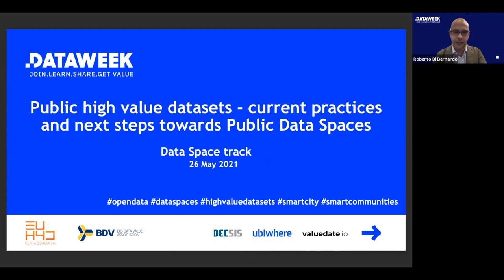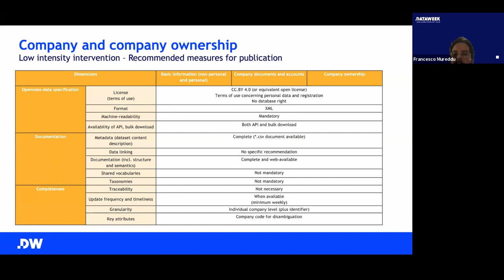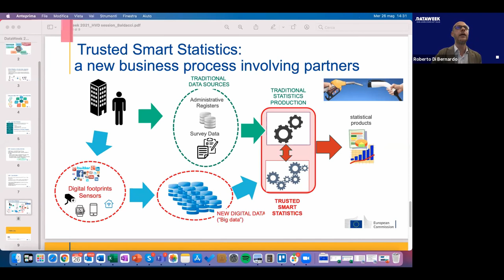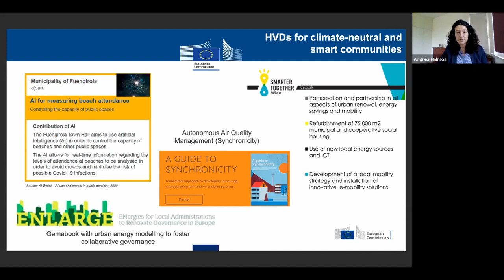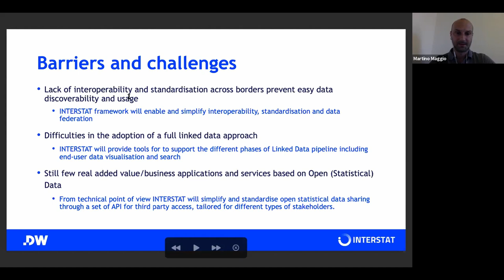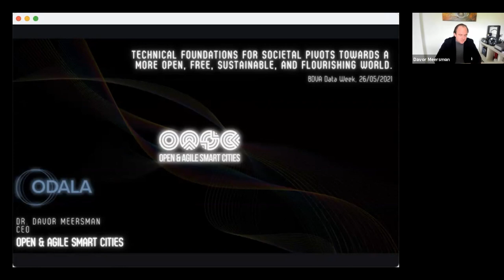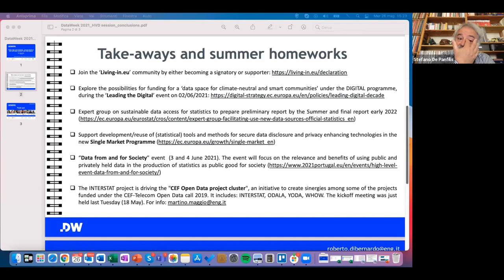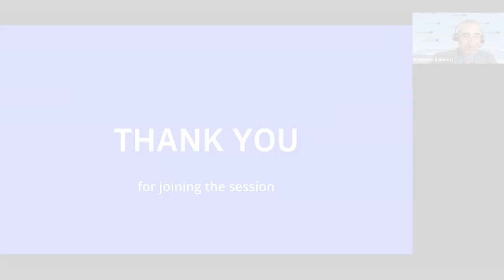Public high value datasets - current practices and next steps towards Public Data Spaces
The aim of the workshop is to present and discuss a set of data initiatives of the European Union, in particular the increase of the availability, quality and usability of public sector high value datasets in compliance with the Open Data Directive. This goes in the direction of a Public Data Space, in particular to better support G2B and G2C services, looking at AI applications and the re-use and combination of open public data across the EU for the development of information products and services, including AI applications.

To this aim, the European Commission is fostering the release of High Value Datasets (HVDs) held by the public sector via APIs in machine-readable format (FAIR principles) for the creation of data products and services and for their use by the participants in the common European data spaces. This will help more companies, in particular SMEs and start-ups to use cross- EU data to scale up and offer EU-wide services, benefiting from the size of the EU’s digital market. The easy availability of machine-readable data in bulk or via APIs will also greatly facilitate machine learning based on public data, especially in the data-demanding areas such as climate change, pollution or weather predictions. In addition, the applicable data sharing rules for selected HVDs belonging to Geospatial, Earth observation and environment, Meteorological domains will complement the provisions of the INSPIRE Directive, further supporting the Green Deal related activities.

The objectives of the workshop are:

🔹 Provide an overview of the state of the art of the implementation of Open Data and its re-use, based on the Open Data Directive
🔹 Present and discuss technical approaches and tools to address open data publication and re-use
🔹 Present current and future scenarios where HVDs can release their potentialities (thinking of AI capability exploitation)
🔹 Identify and discuss potential barriers and constraints that could limit the potentiality of Open datasets towards the implementation of Public Data Spaces

AGENDA:

Workshop Introduction (5mins)
Moderator: Roberto Di Bernardo – Engineering Ingegneria Informatica SpA

Keynote speech Session (30mins)

Keynote speakers:

🔹 Emanuele Baldacci - Director of Resources and CIO at EUROSTAT - "The role of statistical services in the new data ecosystems"
🔹 Andrea Halmos – Policy Officer at DG CNECT Unit C3 – “Opportunities offered by High Value Datasets for smart cities and communities”
🔹 Francesco Mureddu – Director at The Lisbon Council – “Open Data Directive - The impact of High Value Datasets”

Panel session (50mins)

Moderators:

🔹 Roberto Di Bernardo – Engineering Ingegneria Informatica SpA
🔹 Vega Rodrigalvarez - ITAINNOVA

The perspectives from projects (25 min):

🔹 INTERSTAT (CEF Public Open Data)
🔹 ODALA (CEF Public Open Data)
🔹 YODA (CEF Public Open Data)

Open discussion (25mins)

Participants

🔹 Emanuele Baldacci - Director of Resources and CIO at EUROSTAT
🔹 Andrea Halmos – Policy Officer at DG CNECT Unit C3
🔹 Francesco Mureddu – Director at The Lisbon Council
🔹 Martino Maggio - INTERSTAT coordinator / Senior Researcher at Engineering Ingegneria Informatica SpA
🔹 Davor Meersman - ODALA communication manager / CIO at Open and Agile Smart Cities
🔹 Alvaro Alonso - YODA coordinator / Professor at Universidad Politécnica de Madrid
🔹 Stefano De Panfilis – COO at FIWARE Foundation

Key questions:

🔹 Which are the main aspects in your project related to HVD valorization? Is there any application related to AI?
🔹 Technical approaches, European standard and tools to address open data publication and re-use?
🔹 Which are in your case the potential barriers and constraints that could limit the potentiality of Public Open datasets towards the implementation of Public Data Spaces?

Workshop conclusions (5 mins)

The event is co-organised by BDVA/DAIRO, and the EUHubs4Data project, in collaboration with key members of the Portuguese R&I ecosystem (DECSIS, valuedate.io and Ubiwhere).

Follow BDVA/DAIRO:

✉️  info[at]core.bdva.eu